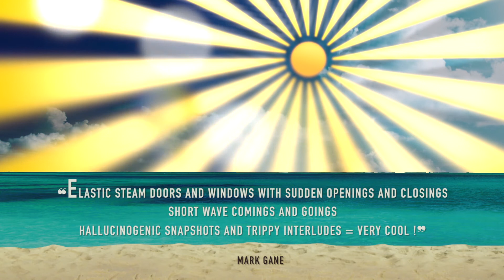Where Blue Meets Green Balearic Edits Promo / Martha and the Muffins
July 28, 2017 - Out now! a brand new release from the German Dub label Echo Beach:  'Where Blue Meets Green (balearic edits)', a spacey collection of MatM tracks "edited and focused" by Sir Billy, TC Sunshine and Martin ez Fekl.